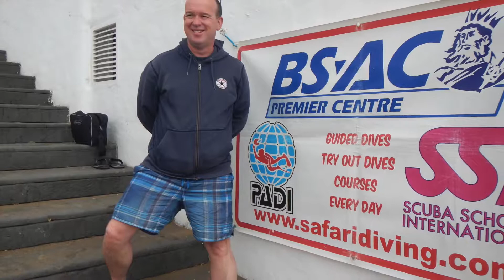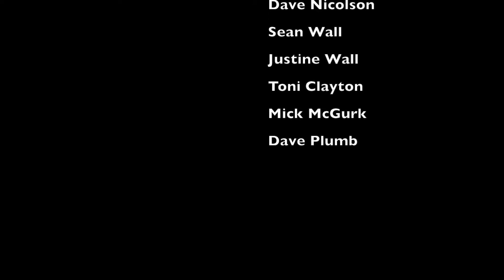Lanzarote March 2017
Scuba Diving with Safari Diving